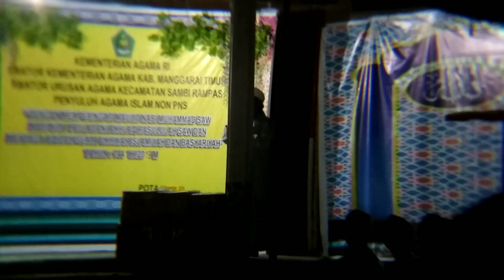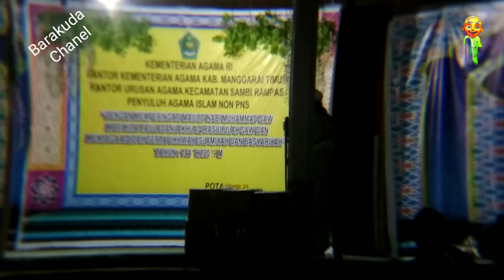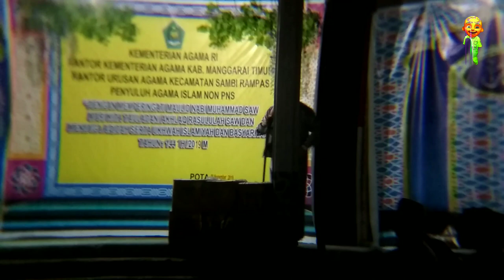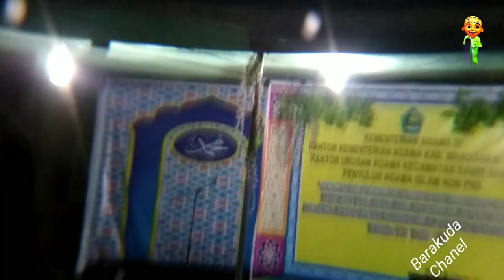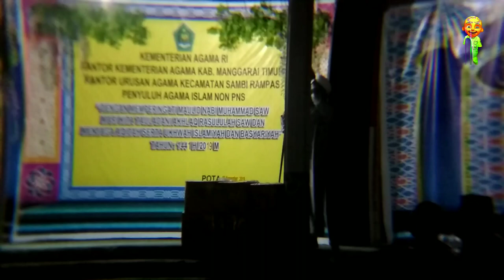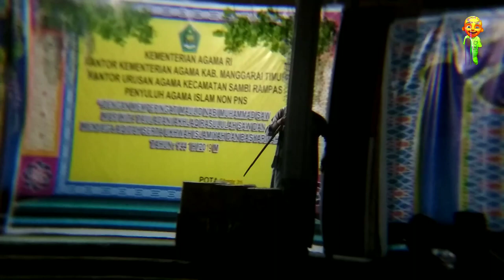DURHAKA SELAMA 200 TAHUN TAPI MASUK SURGA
Assalamualaikum.
 Dalam rangka memperingati maulid Nabi Muhammad Saw..
Di Manggarai timur pota
 Ustadz Alifudin Atau ustadz gonrong mengisi ceramah tentang kisah seorang pemuda yang durhaka selama duaratus tahun pada jaman Nabi Isa as...
Tetapi pemuda itu masuk surga

Ok ... semoga kisah ini bisa di jadikan contoh
Atau bisa bermanfaat buat kita

Dan koment di kolom komentar
Terimakasih atas kunjungan Anda
Sampai jumpa